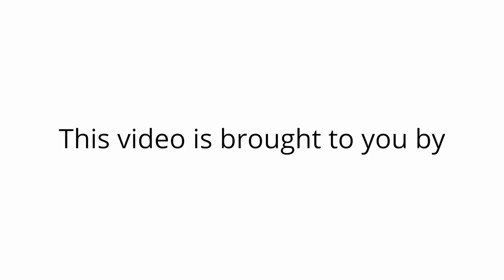Fort Lupton Rental Houses 4BR/2BA - 2442 Monte Vista St. by Grace Property Management & Real Estate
Nestled in the heart of Fort Lupton, this home offers a spacious 1781 square feet retreat with 4 bedrooms and 2 full bathrooms. Inside, you'll find an inviting open floor plan bathed in natural light, creating a warm and welcoming atmosphere. The modern kitchen is equipped with everything you need to prepare delicious meals. Each bedroom provides ample space for personalization, ensuring everyone has their own comfortable retreat. Outside, the property offers a welcoming curb appeal and a spacious backyard. This home is close to local amenities and the serene beauty of Fort Lupton.

Looking for a property manager in Fort Lupton? We do property management!

2200 E 104th Ave UNIT 105, Thornton, CO 80233